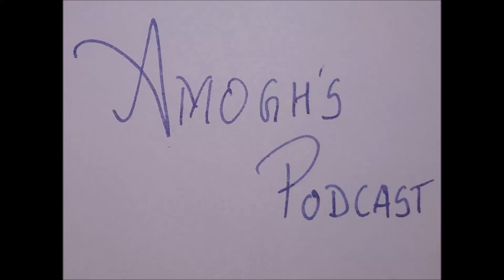Episode 4 - The Neutrality Conundrum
In this episode of The Tattva Monologues, I talk about why neutrality is overrated in journalism. This is only discussed because it is often seen that many journalists from the Left leaning media outlets seem to sound the funeral march of neutral, unbiased journalism, primarily since 2014, since the BJP came to power.

I talk about why excuses for bias actually do not make any sense and why one must not neutrality should not be held as the highest virtue in journalism. What should be the guiding principle is objectivity, or seeing facts as facts. As long as all facts are reported, any biases should not matter to people, since they can make up their minds once they are in possession of facts of a case.

Also, I would like to hear from my listeners. Please post any questions you might have on Twitter.